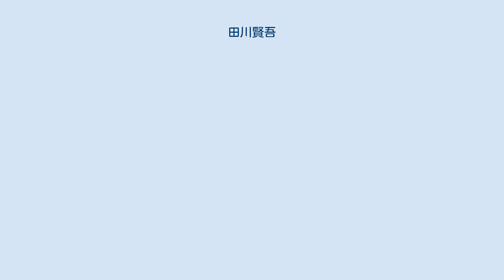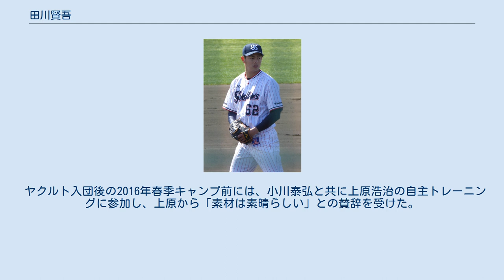田川賢吾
田川 賢吾（たがわ けんご、1994年5月22日 - ）は、大阪府茨木市出身の元プロ野球選手（投手）。
右投左打。
 小学3年生の時から野球を始めると、中学生時代には元阪神タイガースの赤星憲広が設立したレッドスターベースボールクラブに所属していた。
 高知中央高等学校への入学当初は、外野手としてプレー。
2年時の春から投手としての練習を始めると、秋から本格的に転向した。
3年春の高知県総体では、高知商業高校との試合で本塁から中堅までの距離が121mである高知市野球場のバックスクリーンにソロ本塁打を放った。
3年夏の選手権高知大会では、岡豊高校との3回戦で自己最速の148km/hをマーク。
無四球1失点という内容で完投勝利を収めた。
しかし、続く高知高校との準々決勝では、延長10回まで戦った末に1-2で敗退し、在学中には春夏とも、甲子園球場での全国大会への出場はなかった。
 2012年度プロ野球ドラフト会議で、東京ヤクルトスワローズから3巡目指名を受け、契約金5,000万円、年俸600万円（金額は推定）という条件で入団。
 2013年には、イースタン・リーグ公式戦3試合に登板。
0勝1敗、防御率9.00を記録した。
 2014年には、4月10日に腰椎椎間板ヘルニアの摘出手術を受けたため、一・二軍とも公式戦への登板機会がなかった。
 2015年には、イースタン・リーグ公式戦3試合に登板。
0勝1敗、防御率8.44を記録した。
 2016年には、イースタン・リーグ公式戦19試合に登板。
2勝3敗、防御率7.28という成績を残した。
入団以来一軍公式戦での登板機会がないまま10月1日に球団から支配下選手契約の解除を通告されたが、通告後も球団に籍を置いたままフェニックスリーグへ参加。
11月22日には育成選手として契約を結ぶとともに、背番号を117へ変更することが球団から発表された。
 2017年には、イースタン・リーグ公式戦で過去最多の28試合に登板。
5勝6敗、防御率4.43という成績を残したが、支配下登録選手への復帰や一軍公式戦へのデビューには至らなかった。
育成選手に関するNPBの規定で、10月31日にいったん自由契約選手として公示。
公示後に、育成選手として再び契約を結んだ。
 2018年には、オープン戦の途中から一軍へ昇格すると、救援投手として登板を重ねた。
3月20日には、支配下登録選手へ復帰するとともに、背番号を62へ変更。
さらに、プロ入り後初めての一軍公式戦出場選手登録を、開幕一軍入りで果たした。
4月3日の対広島東洋カープ戦でプロ初登板も果たしたが、結果としてこの年は1試合の出場に留まった。
 2019年は、イースタン・リーグ公式戦16試合に登板。
4勝5敗、防御率3.70という成績を残した。
2試合連続完投勝利（内1試合は完封）を挙げるなど成長を見せた。
9月15日にマツダスタジアムでの広島東洋カープ戦で先発登板し、5回と2/3を1失点に抑えプロ入り初勝利を挙げた。
 2020年は、イースタン・リーグ20試合に登板し、防御率1.95の好成績を残したが、一軍での登板はなく、11月2日に戦力外通告が公示された。
 2021年からは、社会人野球の日立製作所でプレーを続ける。
 長身から投げ下ろす最速148km/hのストレートが武器。
キレの良いスライダーを中心に、カーブ・フォークと多彩な変化球を投げられる。
 ヤクルト入団後の2016年春季キャンプ前には、小川泰弘と共に上原浩治の自主トレーニングに参加し、上原から「素材は素晴らしい」との賛辞を受けた。
 また、プロ入り初勝利を挙げた際は、上原から祝福を受けている。